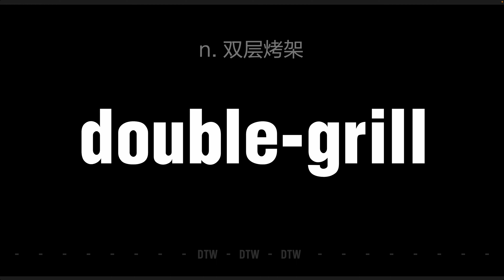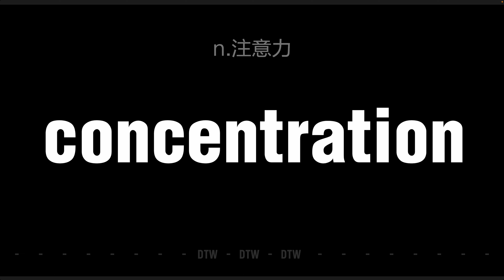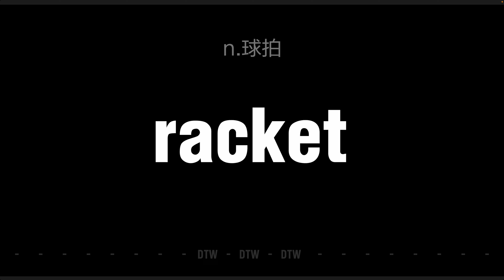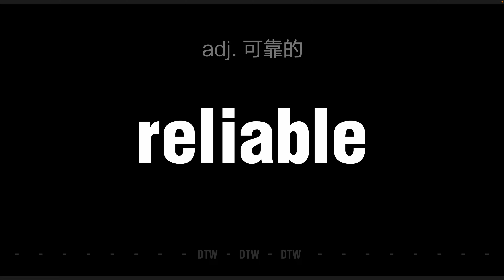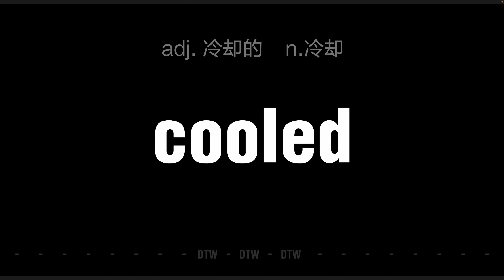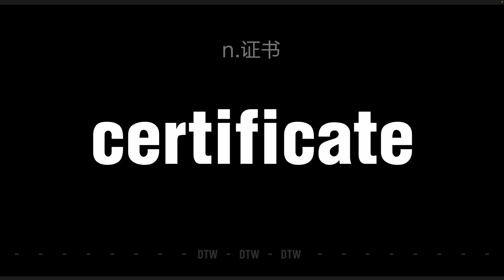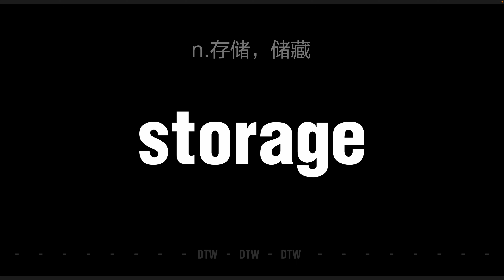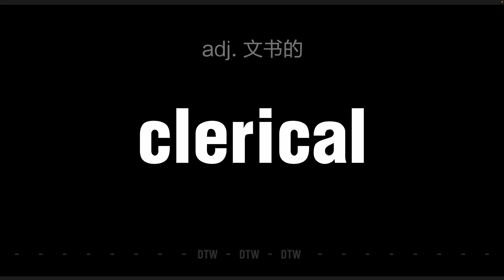Section1 名词、动词、形容词语料训练 - 英文大字版